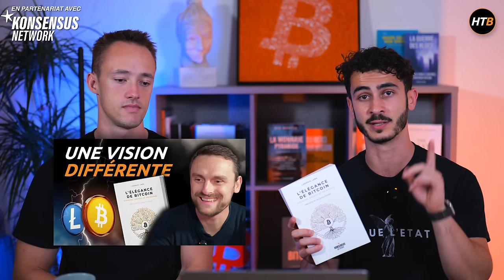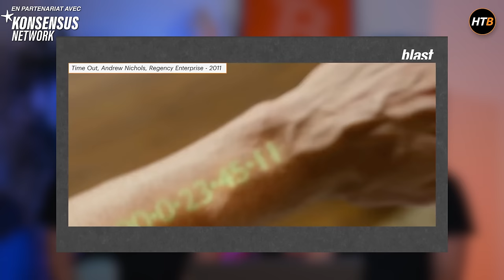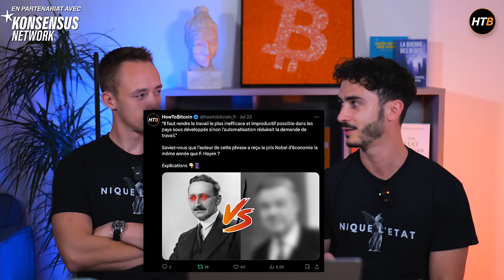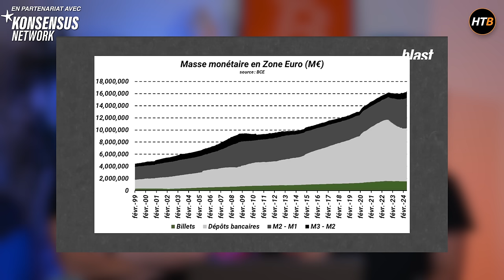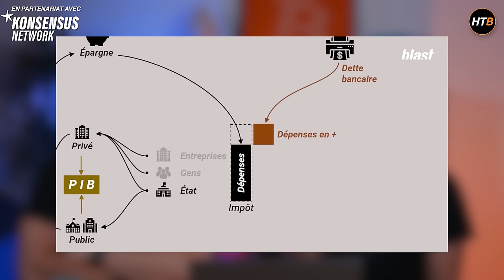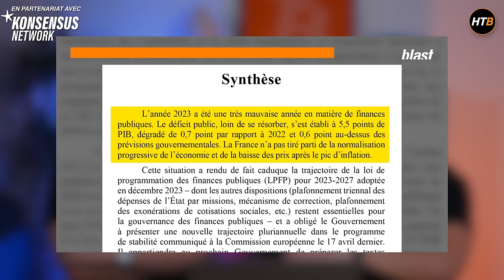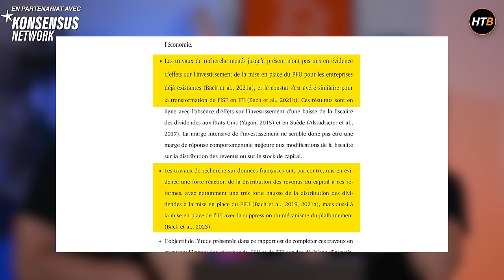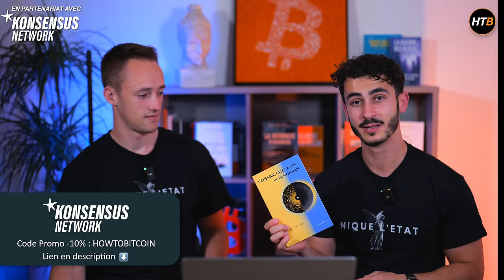BLAST et HEUREKA ne vous disent PAS la VÉRITÉ sur l’ARGENT MAGIQUE 🪄 Leurs 5 plus grosses erreurs!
🧡 Tous les livres qui touchent de près ou de loin à la liberté et Bitcoin et dans toutes les langues (-10% avec le code HOWTOBITCOIN)

▬▬▬▬▬▬▬▬▬▬▬▬▬▬ QUI SOMMES-NOUS ? ▬▬▬▬▬▬▬▬▬▬

▬▬▬▬▬▬▬▬▬▬▬▬▬▬▬▬ SOMMAIRE ▬▬▬▬▬▬▬▬▬▬▬▬▬▬▬▬
00:00 Intro
02:44 Existe-t-il de l'argent magique ?
08:58 Qu'est-ce que la monnaie ?
11:50 Comment fonctionne la monnaie ?
18:43 Karl Marx et les prix Nobel ...
23:43 Qu'est-ce que la monnaie ?
27:58 Keynes, Keynes et encore Keynes
40:51 La France est-elle libérale ?
42:36 L'impression monétaire
45:55 Le rôle de l'Etat
1:05:28 Le NFP
1:12:12 Conclusion